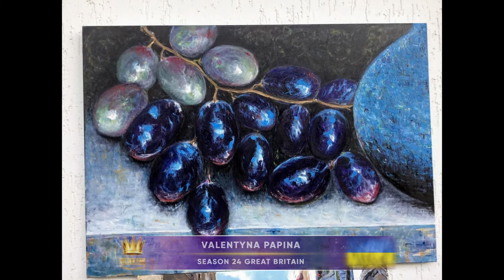Golden Time Talent | 24 Season | Valentyna Papina | GT24-0364-9761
Имя участника или коллектив: Valentyna Papina

Страна: Ukraine

Город: Киев

Название конкурсной работы: Виноград

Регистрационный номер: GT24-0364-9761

Номинация: Живопись

24 Season

Участие в других конкурсах и фестивалях / творческие достижения: Валентина Папина, 61 год. Я интуит, любитель, самоучка.
Мой поэтический и журналистский псевдоним – Тина Пистек.

Всегда  по доброму завидовала художникам.  У них все просто, думала я. Ведь любому обычному человеку их работу можно оценить сразу. Для этого много времени не надо. Стоит только увидеть картину! Бегло обвел взглядом и тут же понимаешь, нравится тебе эта вещь или не нравится. Берет за душу или так себе, ничего особенного. Твое это или не твое…
А со стихами как? Со стихами намного сложнее.
Ну, сами посудите, кто в наше время читает поэзию? Единицы, да и то в интернете.
А ведь я – поэт. И, как любому нормальному художнику слова, мне хотелось бы, чтобы мое творчество было востребовано. Чтобы мои стихи читали взахлеб! Чтобы мои книги не пылились на полках, растыканные по углам кладовых,  в, так и не распакованных,  пачках. Я понимаю, война внесла в мою жизнь свои коррективы. Все мечты и планы пошли к чертям собачьим. Но жизнь продолжается! Она, черт возьми, летит с бешеной скоростью, не давая возможности остановиться и передохнуть.
Так чего же медлить, решила я. Как говорят, война войной, а обед по расписанию.
Хочешь быть счастливой? Так будь! Бери в руки кисть, и – вперед! Пробуй! Творчества много не бывает. Тем более, что руки давно «чешутся»  при одной только мысли о возможности создать что-то свое, родное, теплое, трепетное. Чтоб до самой глубины души доходило, чтоб аж дыхание замирало!
Вот так я и взяла в руки кисть. Поначалу с опаской, легонько примеряясь и прицеливаясь.
-Не переводи дорогие холсты! ,  - сказала дама почетного возраста, с которой мы на тот момент делили  общий кров, впервые увидев меня за мольбертом.
-Как же?! Не переводи!, - буркнула я, немного психанув.
- Да и кто сказал, что я его испорчу?!
С того момента все и началось…
 Самое удивительное, что как только я включала в процесс голову, у меня ровным счетом ничего не выходило.
-Руку, руку отпусти!, - слышала я внутренний голос. – Сразу легче будет! И не бойся! Кисть смелых любит!
Наутро Вера Васильевна, увидев результат моего первого и очень робкого опыта,  воскликнула:
«Это что, ты сама нарисовала? Ты не шутишь? Так ты же у нас художник!»
Даже не представляете, каким бальзамом для моих ушей были ее слова!
Вот так она меня и окрестила. Художник! И никак иначе!
А тут еще вскоре карантин подоспел. На работе – удаленка. Все проекты – онлайн. Самоизоляция. Самое время для саморазвития, чтоб не сойти с ума в четырех стенах. Да и кризис в стране. Говорят, что в переводе слово кризис  означает новые возможности для развития и роста. Наверное это так и есть, раз для меня он стал очередным «волшебным пенделелем», придавшим ускорение,  и очередной ступенькой  роста  на поприще художественного творчества.
На сегодняшний день за плечами два (с небольшим хвостиком) года «пробы пера» и порядка 40 картин маслом. Понимаю, это не много, но зато все они мои. Сбылась еще одна мечта. Теперь не придется в старости сожалеть об очередной упущенной возможности.
Я это сделала! И я молодец!
Теперь вот решилась вынести свои работы на суд профессионалов и на всеобщее обозрение. Надеюсь, что не зря!
Волнуюсь.
Воодушевлена.

Я родилась и выросла в Донецке.
Работа – в радость. Жизнь – цветущий сад.
Считалась неплохою поэтессей...
Война вдруг грянула. Жизнь превратилась в ад!

Разбросана семья, как семена по ветру.
Разлажен быт. И много всяких бед.
Чтоб свет увидеть в этой тьме кромешной,
Господь дал в руки кисть мне и мольберт.

Художник я, вы спросите? Не знаю.
Я – самоучка. Скажем, интуит.
Когда мне весело, смеюсь как чумовая.
А грустно, так рыдаю я навзрыд!

Вот так и в творчестве. Когда душа ликует
И песня счастья, словно рвется ввысь,
Беру я кисть. Полотна оживают
Цветами яркими. Ведь так прекрасна жизнь!

Когда на сердце тяжесть и томленье,
Рука моя, ведомая Творцом,
Рисует миг, что даст отдохновенье,
И множит силы на «сейчас» и на «потом».

Я счастлива, что мне дано судьбою
Быть сильной и не падать больше ниц.
Творю и радуюсь. Нет, творчеством живу я.
Ни возраста ведь нет в нем, ни границ.

Художник я? Пишу я лишь два года,
Но поняла один простой секрет..
Коль дал тебе Бог искру с небосвода,
Обязан ты сердца людей согреть!